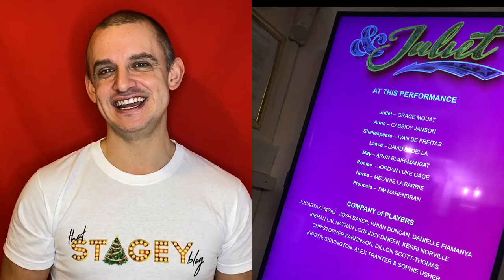Vlog 47 ft. Emma Hatton Natalie Paris Matt Lucas Fra Fee Ricardo Afonso Emma Kingston Craig Mather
Nicole Scherzinger. Boulevardsoho
Cinderella. New Wimbledon Theatre.
Goldilocks and the Three Bears. London Palladium.
Finale. ‪Boulevard Theatre. James Taylor.
Whistle Down The Wind. The Union Theatre.
Sadie Levett. Tara Lucas. George Hankers. Stuart Simons. Fiona Tong. Louise Kempson. Eoin McKenna. Will Sutcliffe. Conor O’Rourke. Olivia Wormald. Laura Jeffries. Adrian J Mercer.
Sleepless. ‪Troubadour Wembley Park Theatre. ‬
& Juliet
This Christmas. The Other Palace.
Cinderella. Tuckshop. Trafalgar Studios
Curtains
The Book of Mormon
West End Does: Christmas in Concert 2019
Cadogan Hall
Louise Dearman. Laura Pitt-Pulford. Maiya Quansah-Breed. Emma Lindars.